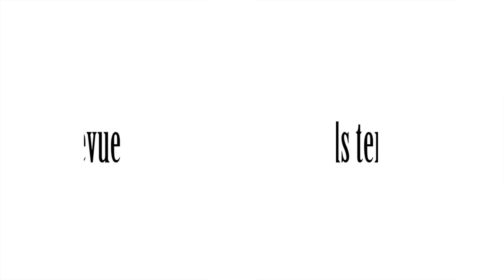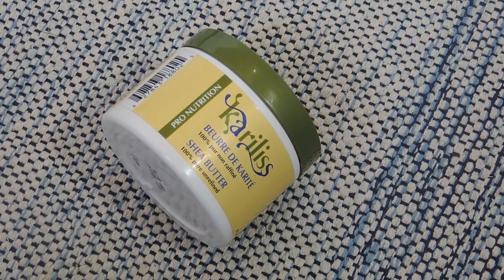♡Produits terminés //février 2016♡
LES RÉPONSES À VOS QUESTIONS SONT ICI !
Produits mentionnés :
Beurre corporel Ora's Amazing Herbal
Déodorant Tom's
Crème mains Burt's Bees

Ce que je porte :
Robe - Winners
Veste - Shein.com

Foire.Aux.Questions
1. Tu n'as pas répondu à mon message : je réponds à presque tous les commentaires! Si je ne l'ai pas fait, c'est qu'il n'y a pas l'option ''répondre'' en dessous, ou qu’il est tombé dans les pourriels.
2. Caméra: Nikon Coolpix P520
3. Mes origines: mère Haïtienne, père moitié haïtien, moitié français de France, mais je suis née et j'habite à Laval, Québec, Canada.
4. Est-ce que ma peau a toujours eu cette apparence : non j'ai fait de l'acné pendant plusieurs années et j'ai eu des cicatrices et taches brunes longtemps.
6. Depuis quand j'ai arrêté de défriser mes cheveux : avril 2014.
7. Logiciel de montage : Adobe Premiere Pro

Si tu veux m'écrire en privé, je réponds aux messages sur Instagram, en haut à droite sur la page d'accueil on peut envoyer une photo en privé.
Les musiques viennent de la librairie audio YouTube pour créateurs !
*Cette vidéo n'est pas commanditée.
♡Merci d'avance aux personnes qui aimeront ma vidéo, ça me montre que vous appréciez ce que je fais et que je travaille fort sur mes vidéos pour une raison! ♡ :)